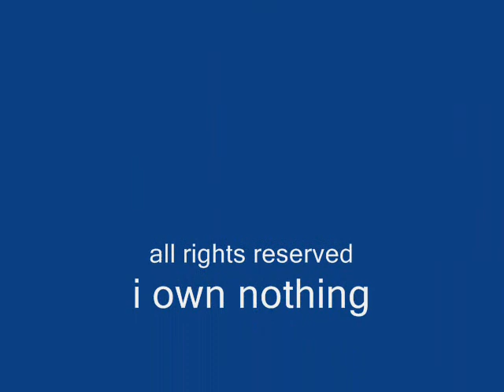el alma herida capitulo 84-4